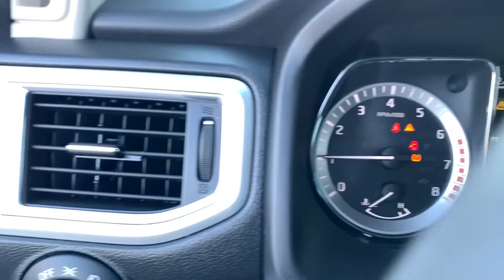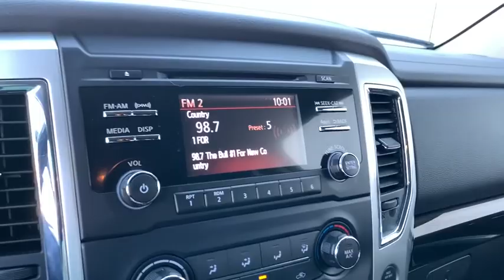2017 Nissan Titan Portland, Beaverton, Vancouver, Gresham, Hillsboro, OR 2038769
MAGNETIC Black Used 2017 Nissan Titan available in Portland, Oregon at Nissan of Portland. Servicing the Beaverton, Vancouver, Gresham, Hillsboro, OR area.
2017 Nissan Titan 4x4 SV - Stock#: 2038769 - VIN#: 1N6AA1EJ2HN538090

CARFAX 1-Owner, ONLY 17,446 Miles! EPA 21 MPG Hwy/15 MPG City! CD Player, Bluetooth, Smart Device Integration, Keyless Start CLICK ME!  KEY FEATURES INCLUDE 4x4, Satellite Radio, iPod/MP3 Input, Bluetooth, CD Player, Aluminum Wheels, Keyless Start, Smart Device Integration. Nissan SV with MAGNETIC BLACK exterior and Black interior features a 8 Cylinder Engine with 390 HP at 5800 RPM*.   OPTION PACKAGES SPLASH GUARDS. MP3 Player, Keyless Entry, Privacy Glass, Child Safety Locks, Steering Wheel Controls.   EXPERTS CONCLUDE KBB.com's review says . the added insulation and the cabin's laminated side glass help make this Nissan truck remarkably quiet..   BUY WITH CONFIDENCE CARFAX 1-Owner   Pricing analysis performed on 10/12/2019. Horsepower calculations based on trim engine configuration. Fuel economy calculations based on original manufacturer data for trim engine configuration. Please confirm the accuracy of the included equipment by calling us prior to purchase.